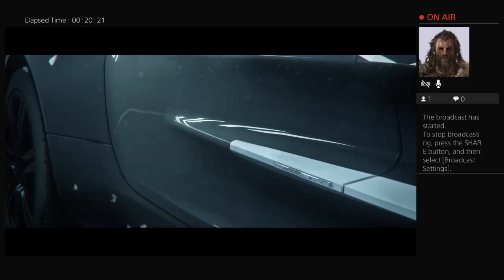Need For speed rivals:5-0 fun